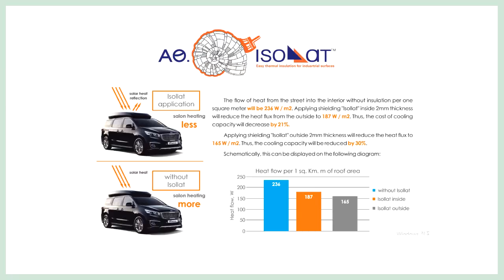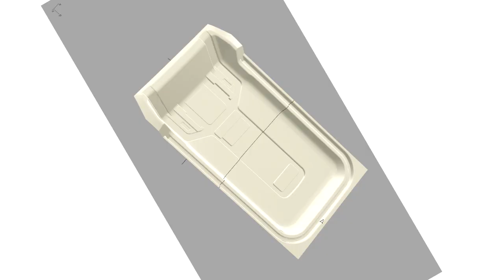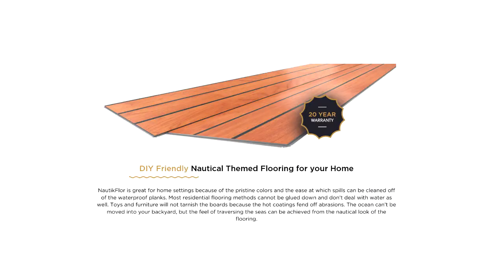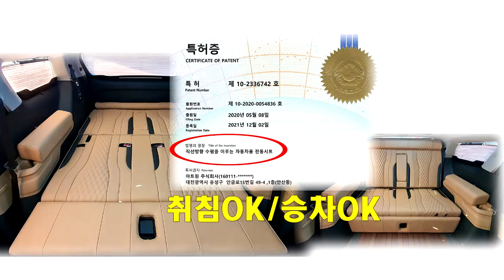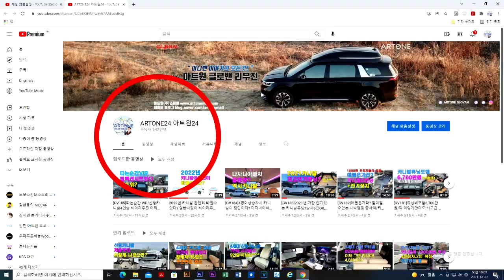[GV287]23년형 하이리무진 "양보다 질/멋보다 실용성" 튜닝비포함 7,300만원에 담깁니다.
4세대 신형카니발 기반 새롭게 제작되는 아트원 글로밴 하이리무진
하이루프 디자인및 재질이 [기아]순정 하이리무진과 상이 합니다.
더불어 요즈음 유행하는 차박 특히 회전시트가 가미된 황제차박
6인승 모드는 인기가 높아지고 있습니다.
하이리무진으로 누릴수 있는 모든것, 아트원으로 오시면 됩니다.
아트원 본점:
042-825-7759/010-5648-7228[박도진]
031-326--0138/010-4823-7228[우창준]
아트원 전국지사:
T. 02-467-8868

📢BGM
✔️Track - extenz - Endless Summer

※ 05/12 17시 현재 잔여차량
9인 가솔린 ABP/코튼 * 1대
9인 디젤 ABP/코튼 * 1대
7인 가솔린 SWP/새들 * 1대